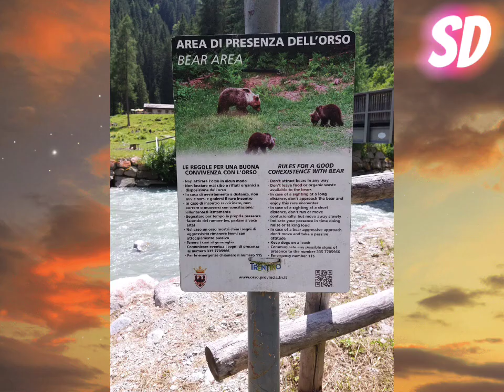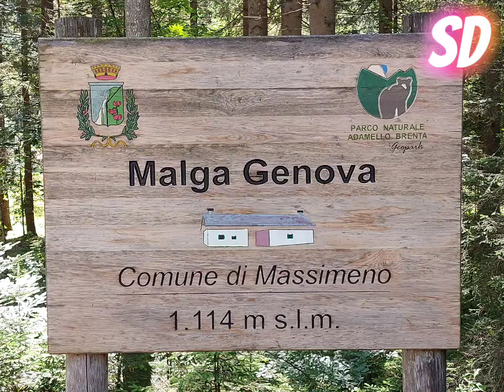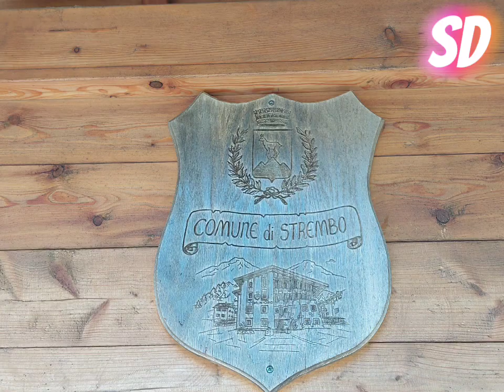Una giornata a Val di Genova 🐻 2023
video realizzato da Simone e Davide